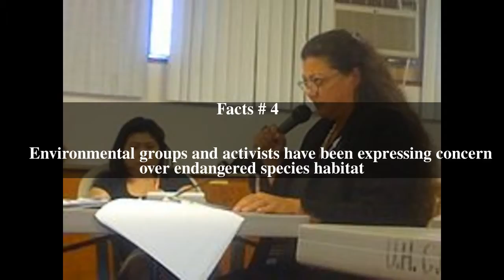Opposition to the Mauna Kea Observatories Top # 5 Facts